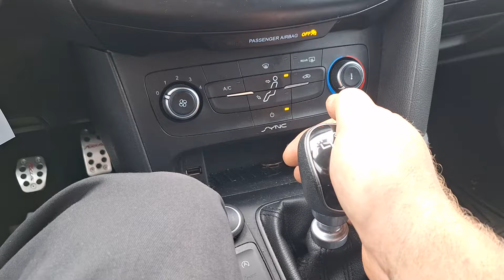Ford Focus - Clutch Pedal Stuck To The Floor!